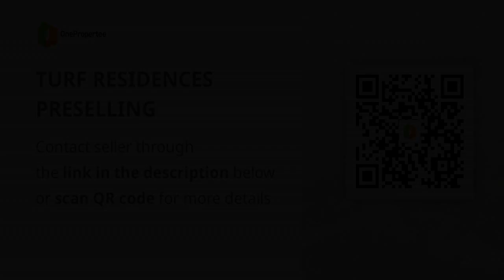TURF RESIDENCES PRESELLING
Condominium/Apartment Type: Residential Condominium
Number of Bedrooms: 1
Number of Bathrooms: 1
Unit Size in sqm: 25 sqm.